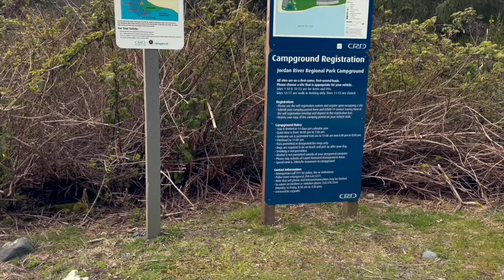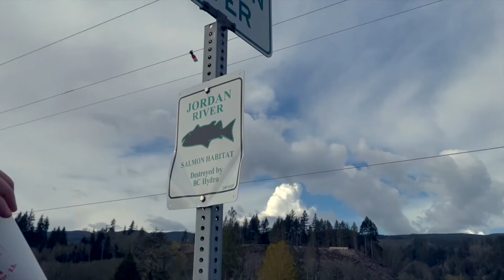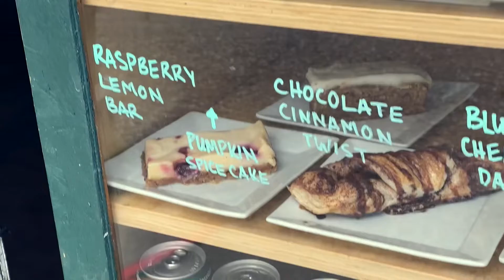探索温哥华岛之，乔丹河营地。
子琦一家这次带大家感受一下不列颠哥伦比亚省维多利亚市西部的美景。沿着第14号公路向伦弗鲁港进发，我们决定在乔丹河营地停一两天休整一下。然后去转转附近的神秘海滩省力公园（Mystic Beach）。

这个营地坐落在乔丹河的入海口，和14号公路比邻，所以不会错过。附近有个很有特色的café。虽然咖啡☕️一般，但是各式的点心是亮点。